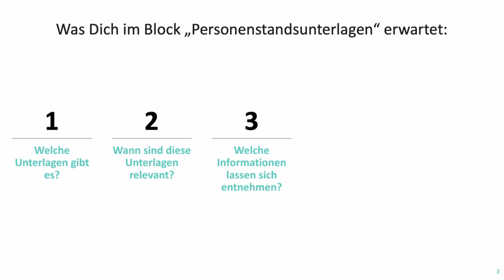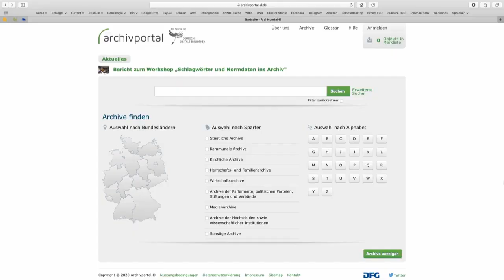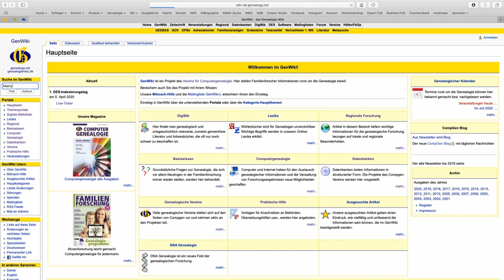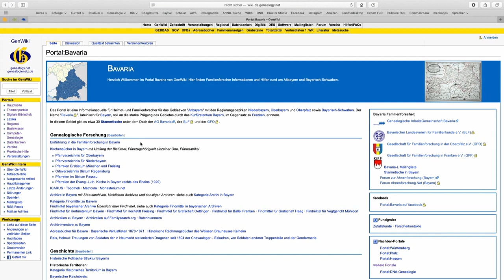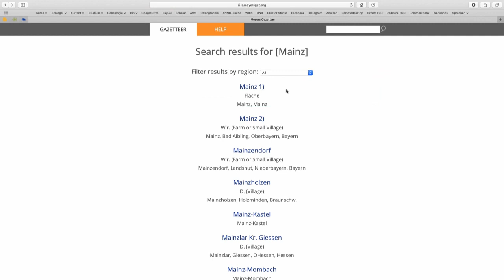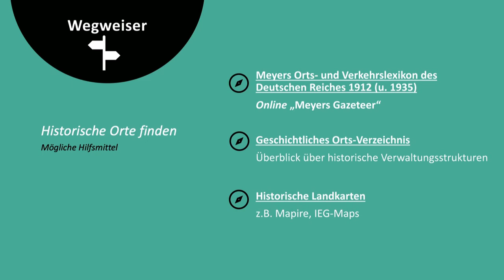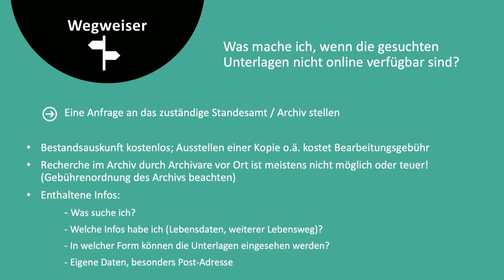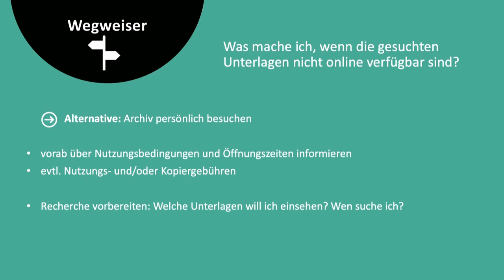Genea-logisch mit Cosima: Standesamt und Personenstandsunterlagen– Teil 2